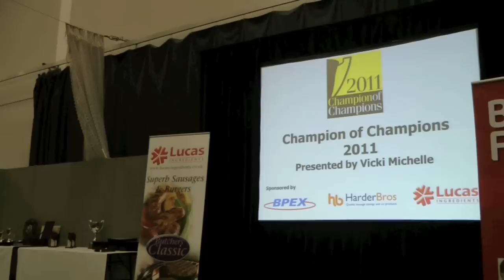Butchers' Fair: a huge success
The 2011 edition of the Butchers' Fair attracted hundreds of visitors to the Bolton Arena on 2 October.  A great networking opportunity, the show also had pie and sausage competitions that crowned the best butchers in the country.